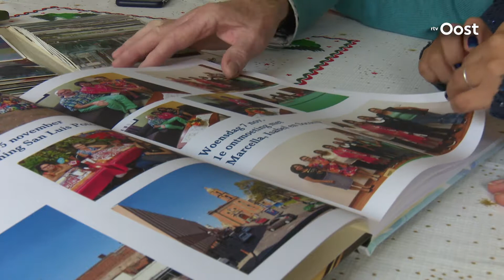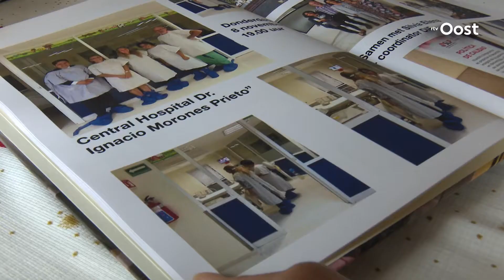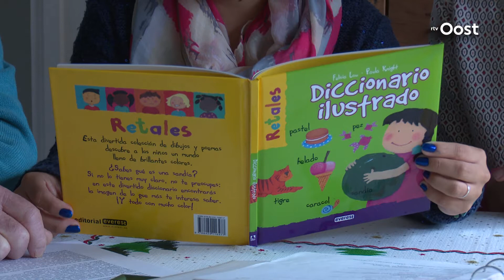Nadine Nijhuis uit Vasse heeft 28 neefjes en nichtjes erbij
Nadine Nijhuis uit Vasse heeft 28 neefjes en nichtjes erbij. De 24-jarige reisde vorige maand met haar adoptieouders af naar haar geboorteplaats, waar ze kennis maakte met haar biologische familie.